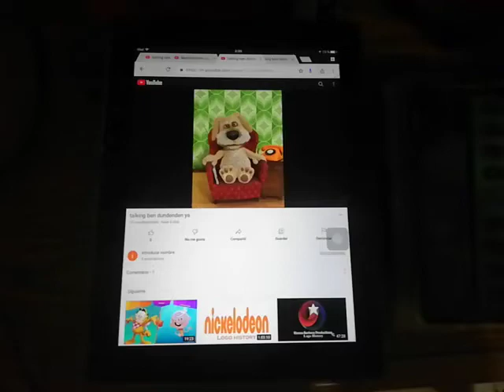alok bruno martini 6 by nombre apellidos